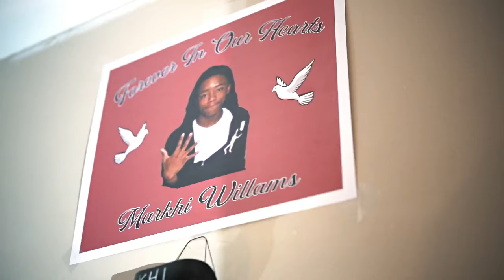Southside Mel x BigBerettaaa x BIG-O - BIG BAG ( Official Music Video )